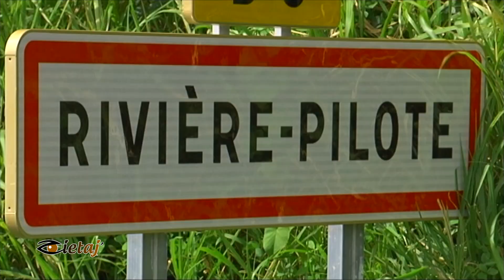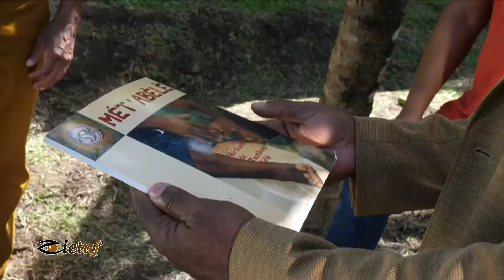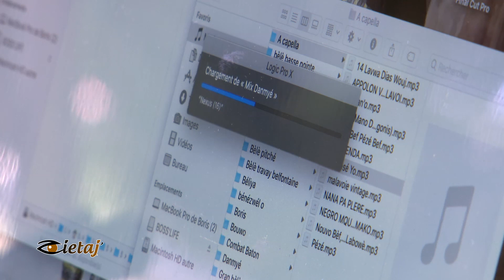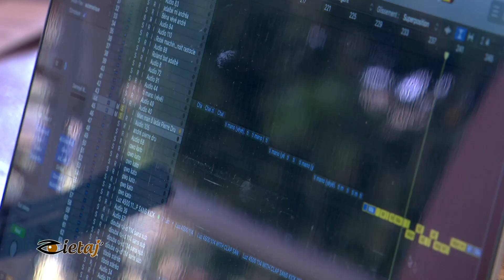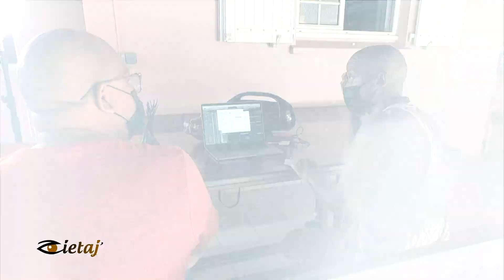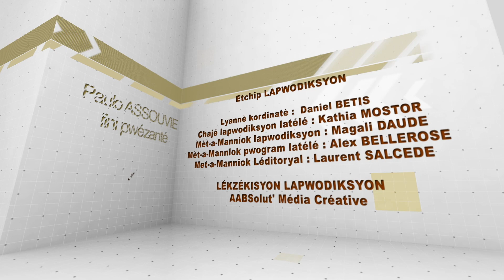ZIETAJ BORIS REINE ADELAIDE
Vini ouvè zié zot antè chimin lavi Boris REINE ADELAIDE, misi ka joué tabou Bèlè kon i ka ékri. i ka fey tout koté dan le monde, pa koté Brésil, Afrique ... Si ou té mantjé-y pa blâmé ko-ou , ou kay sa wè-y isi-a !